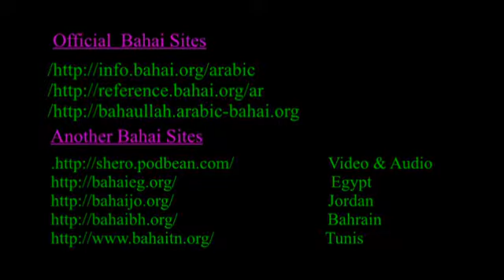Babi Baha'i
Selections from Baha'u'llah's Hidden Words and the Bab's Writings